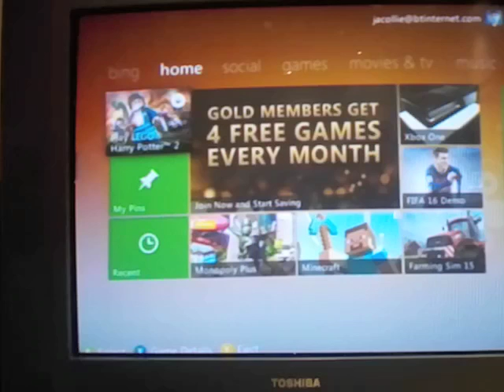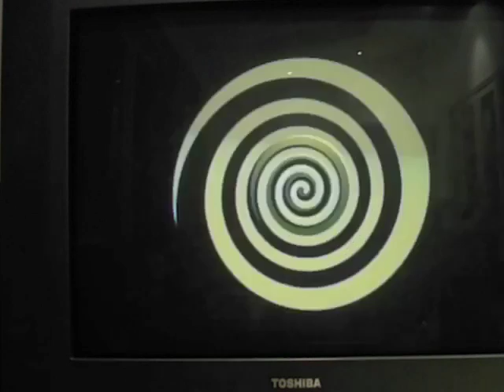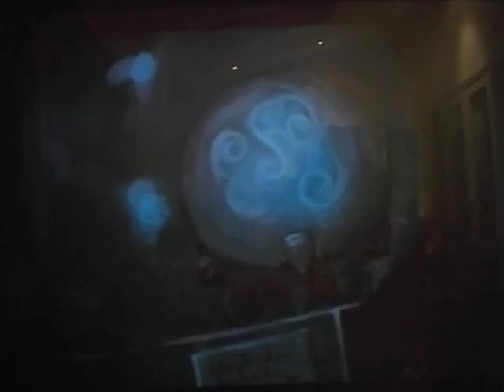Harry Potter Lego - X-box 360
Published on 6th Jan.

Today I start playing through Lego Harry Potter.